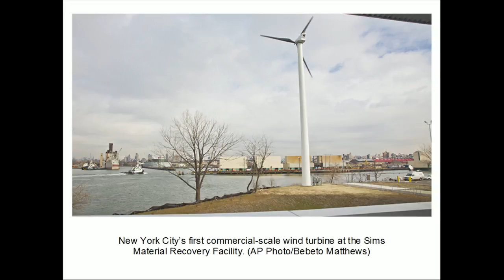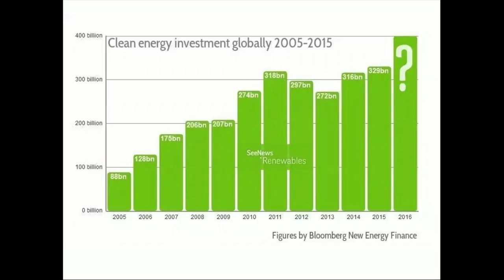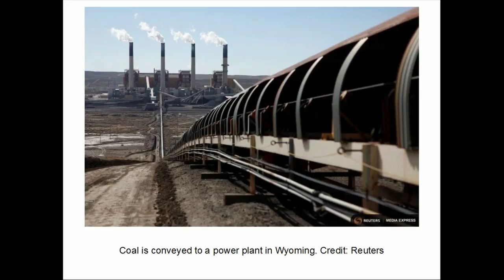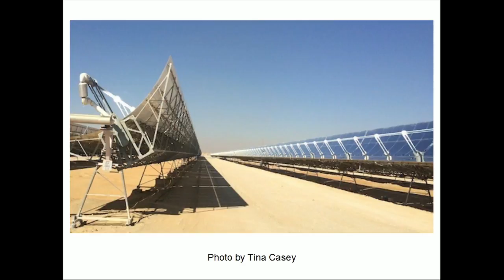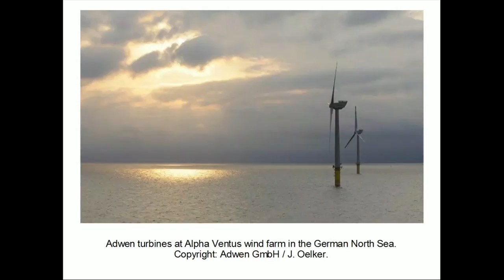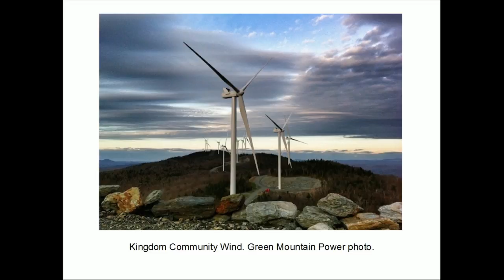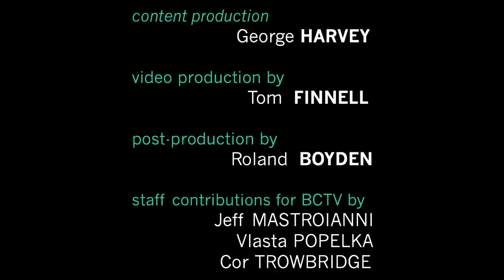Energy Week: 1/21/16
Tom and George talk about energy and climate change. The week's news includes much about falling prices of oil and increasing investment in renewables. There has been a lot said about that combination. But the big news is climate change; 2015 was the hottest year on record, by a wide margin.